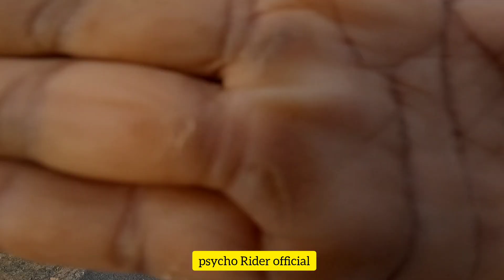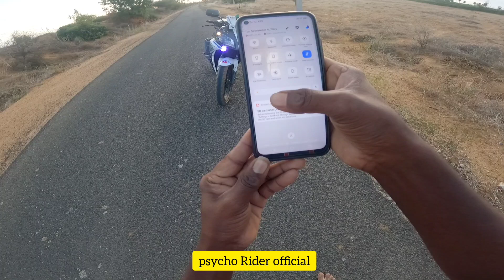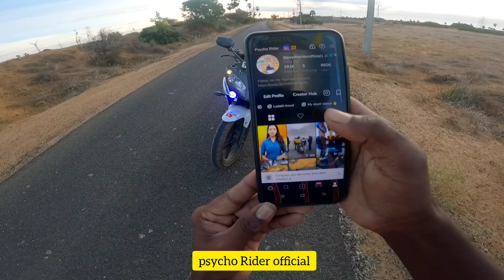Kulasai Dasara Mutharamman Maali || pota porom = Bike otta taruvinkala😔middle class bike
Radhapuram to Ladakh ride completed☺
bike stunt videos 🚀
Kanyakumari to Ladakh completed 💙

           I am all India Traveller 💘

PRF family 😍